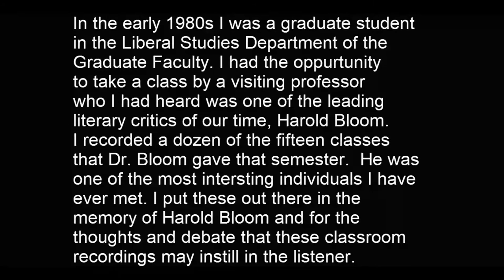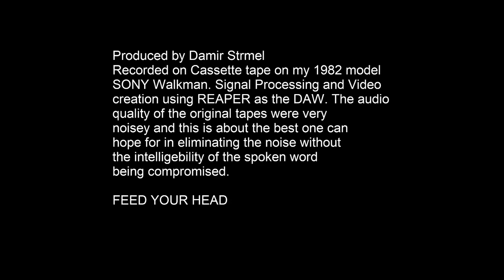Harold Bloom discusses Walt Whitman and the auto-eroticism at the core of his poetry (May 2, 1983)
Harold Bloom, in a small classroom setting, interprets Walt Whitman's body of work in relationship to its' implied (or perhaps blatant) onanism. I kid you not. Don't miss the last statement he makes, a few seconds before the audio ends.  Priceless.